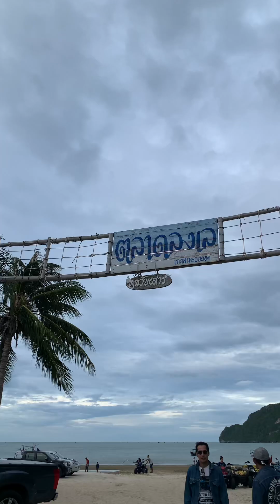ตลาดลงเลสามร้อยยอด